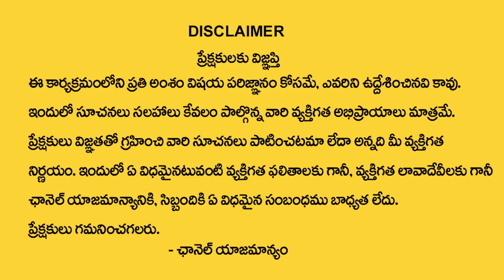Shubhakruth Nama Samvatsara Rasi Phalalu (2023-24) | Mithuna Rasi Ugadhi Phalithalu | Gemini Sign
Watch ►Shubhakruth Nama Samvatsara Rasi Phalalu (2023-24) | Mithuna Rasi Ugadhi Phalithalu | Gemini Sign